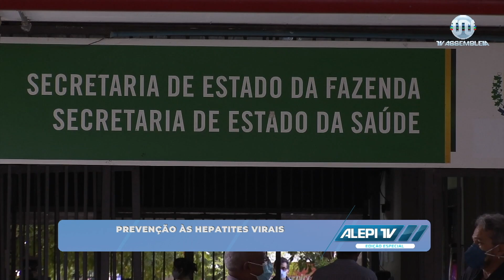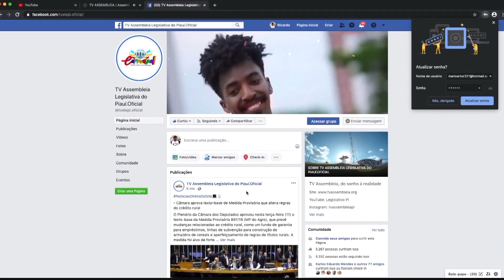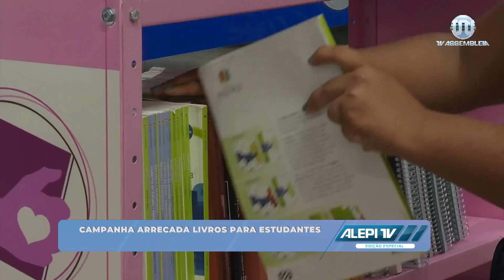Informativo Especial Alepi TV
As notícias do Legislativo Piauiense, as principais informações do dia e muita prestação de serviços você acompanha na edição especial do Alepi TV, da TV Assembleia, jornalismo com conteúdo positivo e propositivo, cada vez mais dinâmico, destacando o Piauí e a nossa gente, pautado no interesse coletivo. Edição do dia 22 de julho de 2020, com Raquel Sampaio na apresentação.

Ligue-se no Canal 16.1, da TV Aberta, ou então nos canais digitais: NET Canal 7; Vivo Canal 9; OI TV 215; SKY 316.1. Na Internet, você acessa com notícias atualizadas e link para a TV ao Vivo.

TV Assembleia 13 anos ÉoQueLiga!